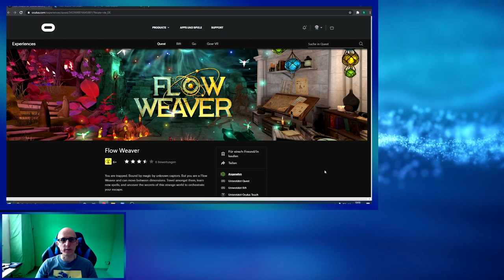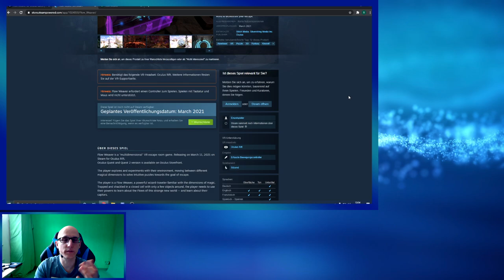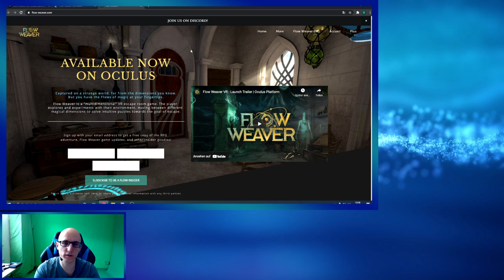Flow Weaver - Oculus Quest 2 Gameplay - Magischer Escape Room - First Impression - Deutsch / German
Heute zeige ich euch Flow Weaver auf der Oculus Quest 2.
Das Game ist aber auch mit der Rift S spielbar und erscheint bald auf Steam.

▌Social Media ▌

Virtual Reality